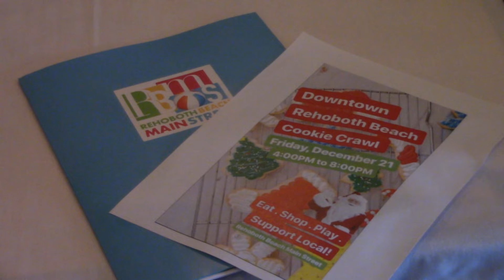Businesses To Treat Shoppers During Downtown Rehoboth Beach Cookie Crawl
Rehoboth Beach Main Street has something sweet in store for shoppers as they pick up some last minute gifts on Friday afternoon. It's an annual cookie crawl that has been taking place for several years now.

From 4-8pm on Friday, December 21st, 2018, businesses will be handing out cookies, treats, and beverages to shoppers that come through their doors.

Different restaurants will be participating as well, like Indigo on Rehoboth Avenue. They'll be offering their Gajjar Halwa. It's a warm and buttery carrot pudding. WRDE's Mallory Metzner sat down with Executive Director of Rehoboth Beach Main Street, Karen Falk, to try it and to get the inside scoop on what to expect from the cookie crawl.